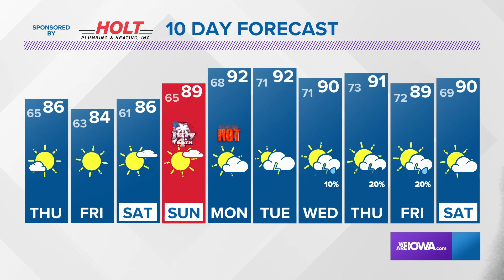Weather Update June 30, 2021